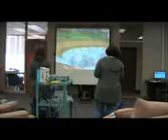Library Wii Tournament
Library Wii Tournament at Colby Community College